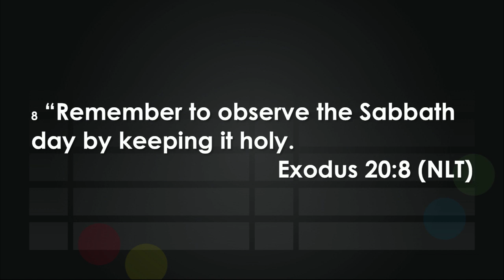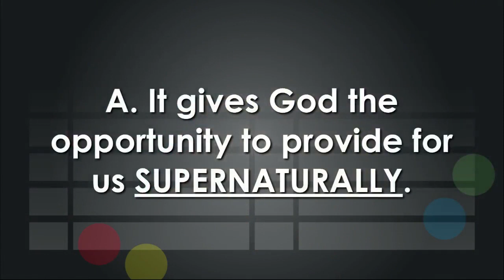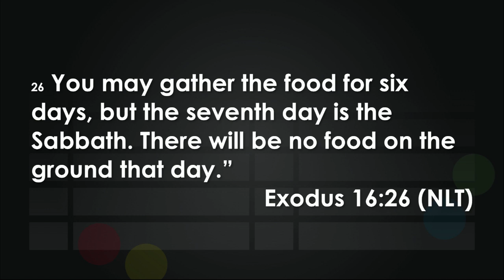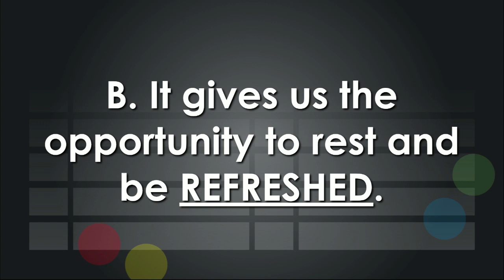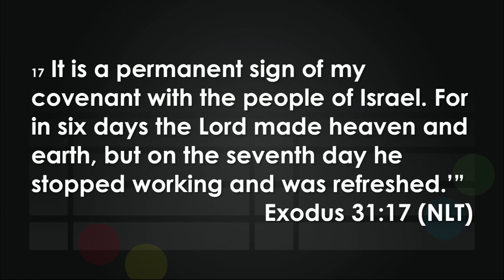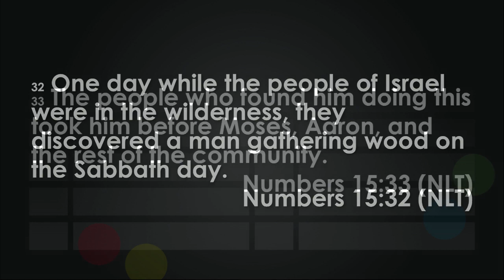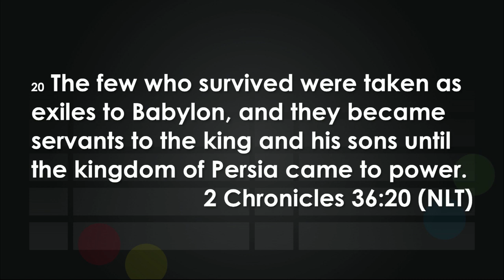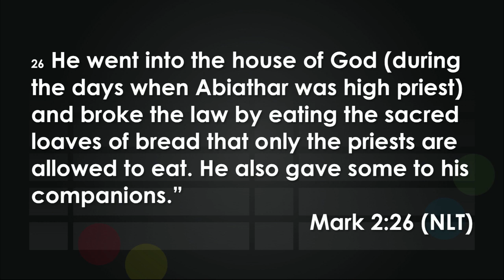The Principle Of Rest | Pastor Virgil Sierra | God's Top Ten pt.4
Fourth message from the series “God's Top Ten, titled “The Principle Of Rest”.

Vertical Church exists to point people up to God, teach them to follow Jesus, and equip them to make a difference.